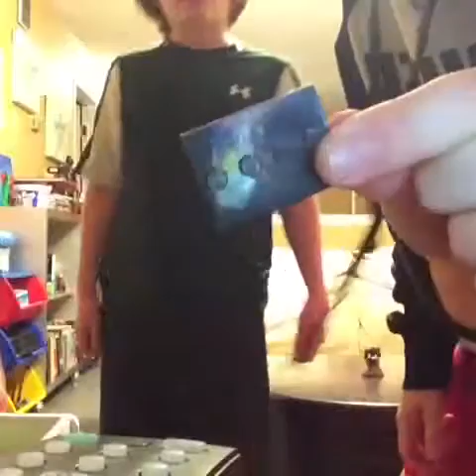Late Night Show With Henry Myers and the Apparently Kid